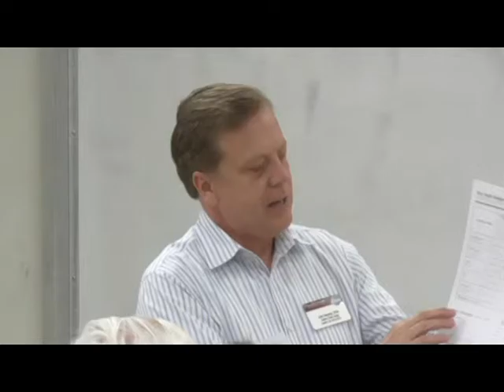Contest Fairness: Judges and Chief Judges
Toastmasters International District 52 L.A.C.E. Workshop June 27, 2015 Presents: John Murray.